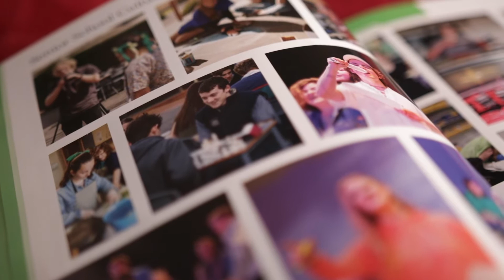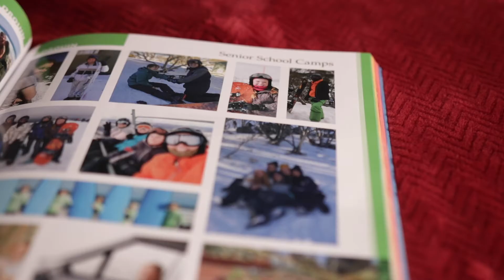Drouin Class of 2020 – Will Rumble